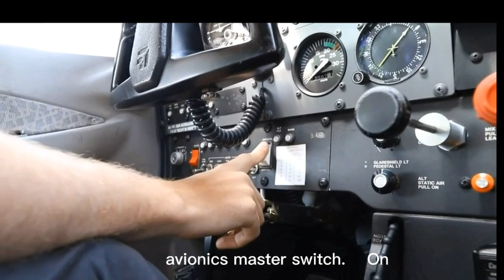avionics Master switch on Cessna 172sp training pilot course step by step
Cessna 172sp training, and Cessna 172sp course step by step, how to fly Cessna 172sp pilot course step by step learn pilot course step by step, easy fly in easy way